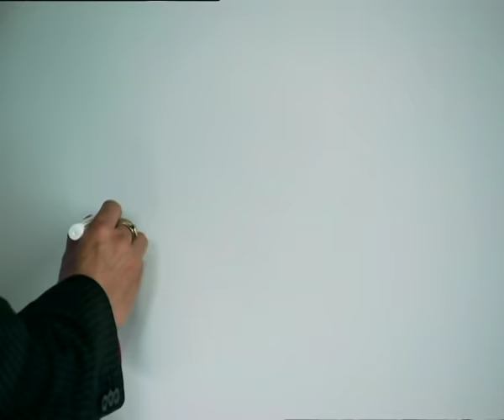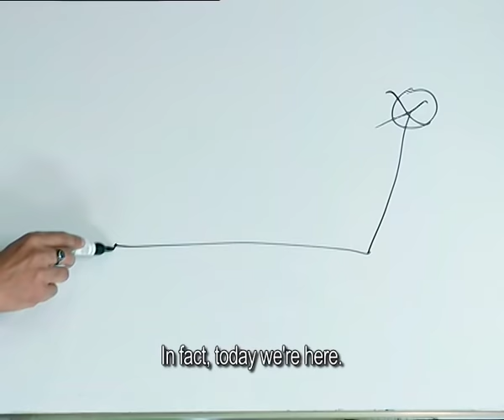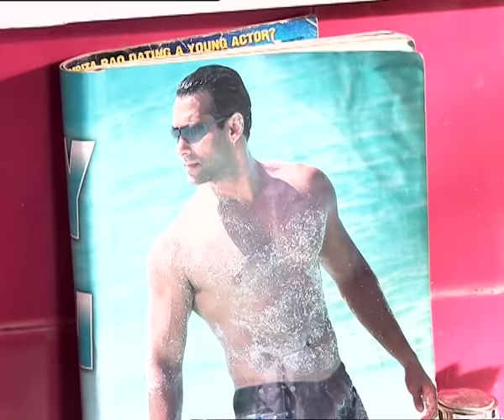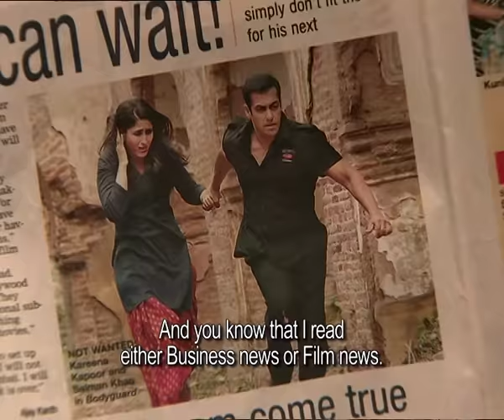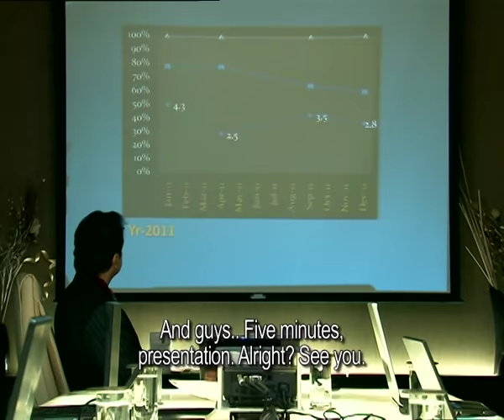Kya Hua Tera Vaada Ep 01 Subtitle